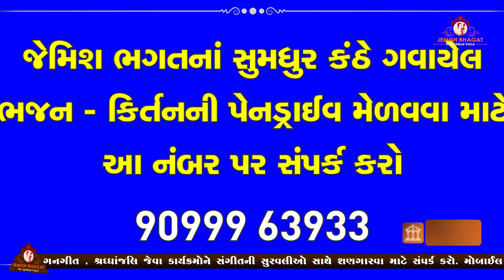मेरे बाँके बिहारी लाल || Mere Banke Bihari Lal